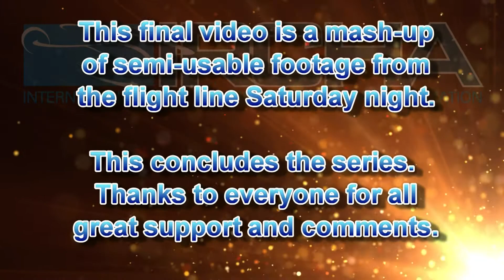IRCHA 2013 - Flight Line 45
Welcome to the 45th and final video in the IRCHA 2013 Flight Line Series.  This last video is a mash-up of the last remaining semi-usable footage from Saturday night.  I hope you have enjoyed these videos as much as we did making them.